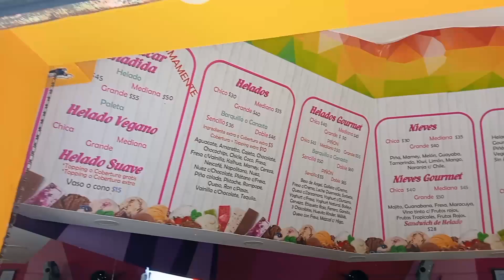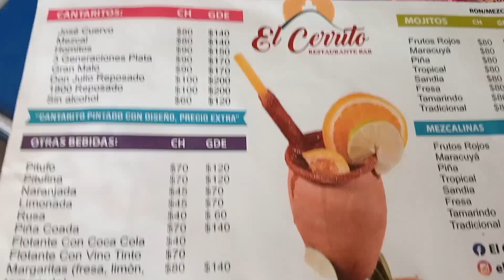Me quedé sin voz en Atlixco😎🌻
Te llevo a conocer Atlixco uno de los pueblos mágicos de Puebla llamado el "Pueblo de las flores"

Acompáñame en este hermoso viaje🌻🌻🌻